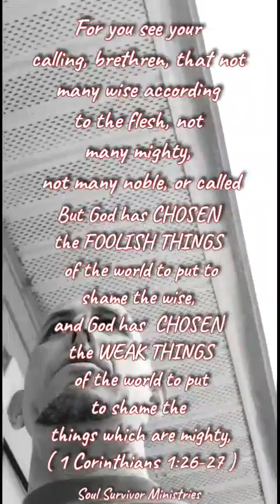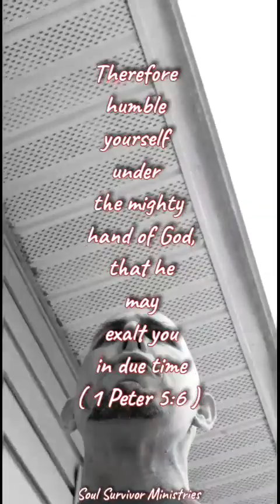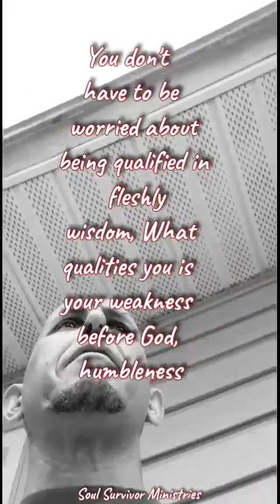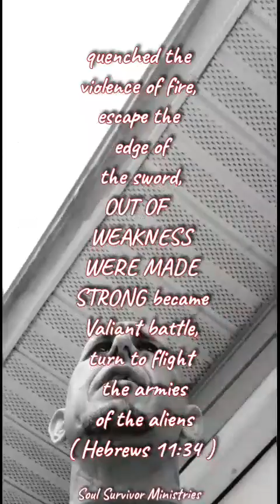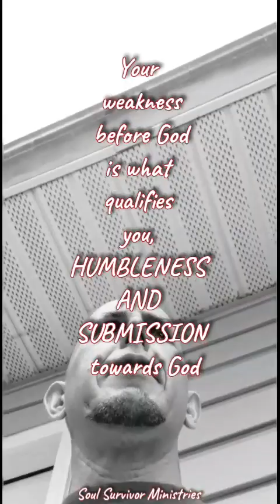GOD CHOOSES THE FOOLISH THINGS OF THE WORLD